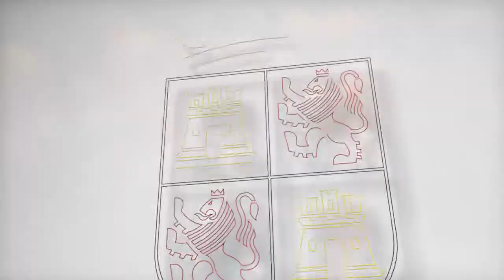Juan Vicente Herrera inaugura el I Encuentro Parlamentario España-EE. UU.